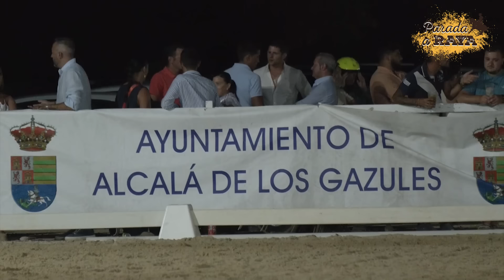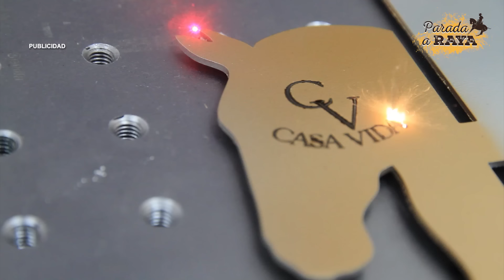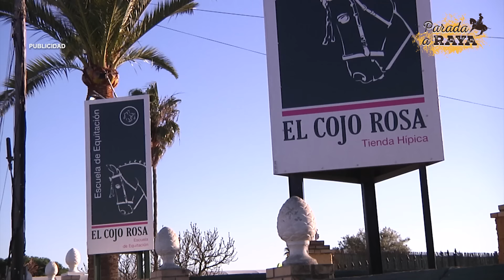Parada a Raya 278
En nuestro programa de hoy veremos los 10 mejores jinetes que concursaron en el IV Concurso Nacional 2* de Doma Vaquera de Alcalá de los Gazules. Iremos mostrando un resumen desde el jinete que ha quedado en la décima posición, hasta la reprise del ganador de este concurso, Rafael Arcos González montando a Catavino
En la parte que dedicamos de nuestro programa a nutrición y bienestar animal de la mano de Coby Bolger, conoceremos métodos para enfriar los caballos en épocas de mucho calor.
Para finalizar, entrevistaremos al campeón de este Concurso de Alcalá de los Gazules, Rafael Arcos González.